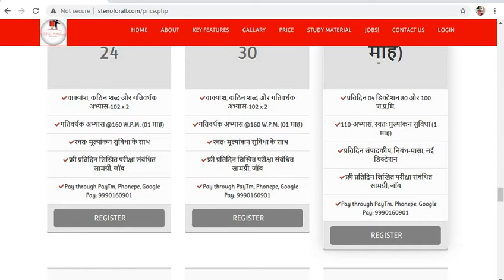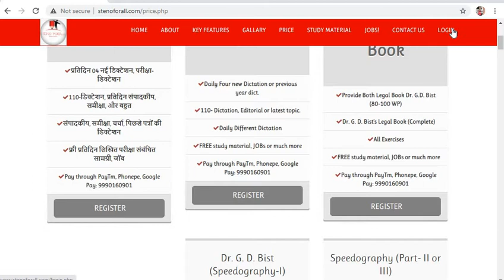18-May-2021 ।। संपादकीय डिक्‍टेशन लाइव ।। SSC, CRPF, High Court, RSMSSB.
Download for More Hindi or English Steno / Shorthand
e-Books or p.d.f. format

English Books
1. Simple (Pitman) Shorthand / Steno / Short-hand (Dr. G. D. Bost)
2. Legal Dictation (Dr. G.D. Bist) With Advanced Outline
3. Speedography-I (Dr. G.D. Bist) with Advanced outline
4. Speedography-II (Dr. G.D. Bist) with Advanced outline
5. Speedography-III (Dr. G.D. Bist) with Advanced outline
6. Model Speed Dictations (MSD-I) (Dr. G.D. Bist) with Advanced outline
7. Model Speed Dictations (MSD-II) (Dr. G.D. Bist) with Advanced outline
8. Model Speed Dictations (MSD-III) (Dr. G.D. Bist) with Advanced outline
9. Model Speed Dictations (MSD-IV) (Dr. G.D. Bist) with Advanced outline
10. Sir Kailash Chandra(1-to-24 Volume)
11. Progressive Shorthand Aall Volume)

Hindi Books
1. विशिष्ट आशुलिपि (डॉ. गोपाल दत्त बिष्ट) // Vishit Aashulipi (Dr. G.D. Bist), (Hindi)
2. Vishisht Gatilekhan Nirdeshika, विशिष्ट गतिलेखन निर्देशिका (With Advance Outline)
3. विशिष्ट डिक्टेशन (डॉ. गोपाल दत्त बिष्ट)
4. उच्च गतिलेखन – 250 श.प्र.मि. (डॉ. गोपाल दत्त बिष्ट)
5. आशुलिपि विज्ञान – शोध ग्रंध (डॉ. गोपाल दत्त बिष्ट)
6. आशुलिपि शब्दकोष – वृहत (डॉ. गोपाल दत्त बिष्ट)
7. आशुलिपि शब्दकोष – लघु (डॉ. गोपाल दत्त बिष्ट)
8. कार्यालय एवं सचिव पद्धति (डॉ. गोपाल दत्त बिष्ट)
9. शब्द चिह्न कोश एवं आशुलिपि अभ्यास (डॉ. गोपाल दत्त बिष्ट)
10. आनंद आशुलिपि मासिक पत्रिका (01 से लेकर 30 पत्रिका)
11. शीघ्र लिपि पत्रिका (1-से-25 पत्रिका)

For Improve your Steno-Skill in few months used
or our YouTube Channel (Stenoforall).

संपादकीय डिक्‍टेशन लाइव ।।SSC,HSSSC,RSMSSB,ARMY,CRPF,BSF. दिनांक- 05/05/2021

DR.GD.BIST, SSC,DSSB,CBSC, steno for all# Free FREE Online classes- Steno/Shorthand, Typing(Hindi/English/Punjabi/Marathi/Gujrati), Mock Test, GK NOTES, ENGLISH NOTES, MATHEMATICS NOTES, अपने phone पर पाने के लिए contact करें 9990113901 only

खुश खबरी सभी साथियों आप और आपके परिवार के 10th-12th पास करने वाले या पास कर चुके युवक-युवतियाँ अगर आशुलिपि(शार्टहैंड/स्टैनोग्राफी) क्षेत्र में करियर बनाना चाहते हैं, कम-से-कम कंप्टीशन और कम-से-कम समय में सफलता पाना चाहते हैं और एक क्लर्क से ऊंचा पद व क्लर्क से अधिक वेतन या एक (A-ग्रेड) सरकारी नोकरी पाना चाहते हैं। तब उसके लिए हमनें शुरू की है एक नई पहल बहुत ही अनुभवी अध्यापकों-अध्यापिकाओं द्वारा जो आपको रोजना अपने घर पर ही तैयारी करने का मौका देती है बिना किसी शुल्क, बिल्कुल फ्री एकदम फ्री.. इस सुविधा का लाभ उठाने के लिए आप हमारे इस YouTube चैनल को Like/Subscribers करना न भूलें। Like,Share अगर आप हमारे Whatsapp Group जुड़ना चाहते है तब हमें SMS कर सकते हैं यहां हमने सभी सुविधाओं को ध्यान में रखते हुए युवक-युवतियों के लिए (हिन्दी और अंग्रेजी) दोनों भाषाओं के लिए अलग-अलग ग्रुप बनाए हुए हैं.. इसके अलावा आप हमें 24*7 कभी भी MSG द्वारा कोई भी जानकारी ले सकते हैं हमारे व्हाट्सएप नम्बर पर।
Steno ForAll MISSION SUCCESS 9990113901 और 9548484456 दोस्तों आपको हमारे द्वारा दी गई जानकारी कैसी लगी जरूर बताने का कष्ट करें. अगर कोई और जानकारी चाहते हैं तब जरूर पूंछे, कृपया लाईक और शेयर करना न भूलें...
RSMSSBSTENOGRAPHER.2020-21
UPHIGHCOURT.2020-21
SSCSTENO.2020-21
DSSBSTENO.2020-21
RJHIGHCOURT.2020-21
CBSESTENO.2020-21
UPSSSCSTENO.2020-21
HIGHCOURTOFGAUHATI.2020-21
MUNICIPALCORORATIONCHANDIGHARH.2020-21
GOAPOLICE.2020-21
INCOMETAXINDIA.2020-21